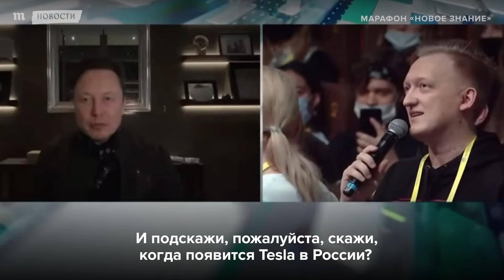Илон Маск — о перспективах прихода Tesla в Россию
Глава компании - производителя электромобилей Tesla Илон Маск 21 мая принял участие в российском марафоне «Новое знание».
Маска спросили, когда Tesla появится в России. Бизнесмен заявил, что ждать осталось недолго. Губернаторы Калужской области и Подмосковья уже заявили, что завод по производству электромобилей можно построить в их регионах.